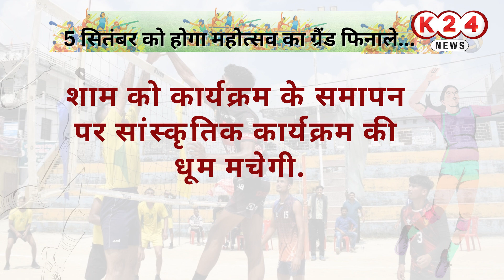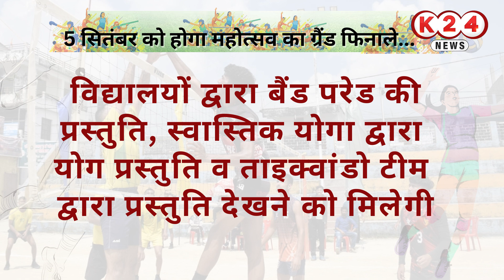कल होगा डीडीहाट महोत्सव का ग्रैंड फिनाले ! II K 24 NEWS II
VIDEO BY : K 24 NEWS